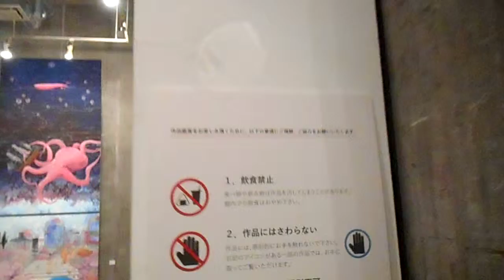DSCN6134和光大学表現学部芸術学科20160220卒展BankART